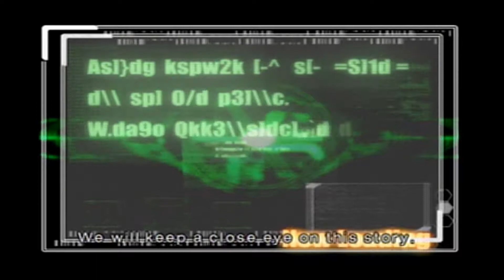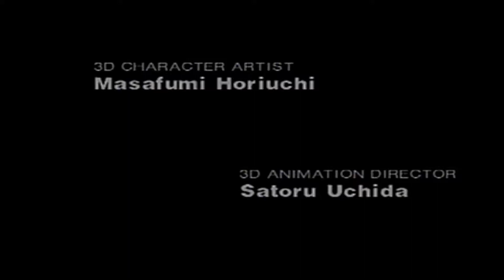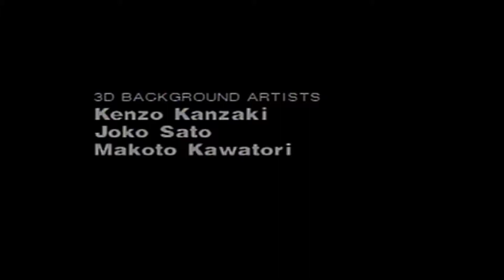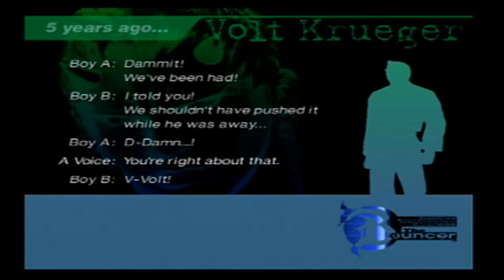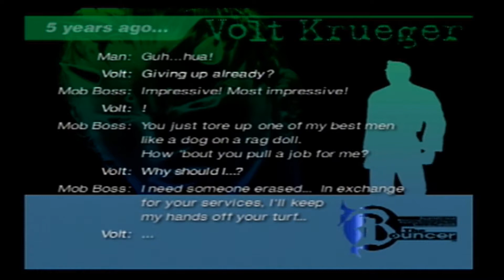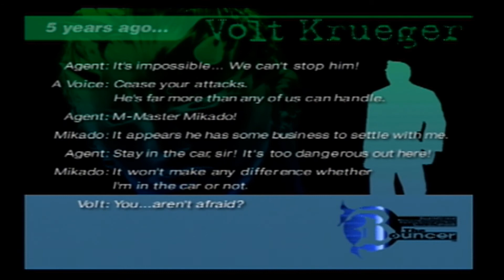1 - The Bouncer